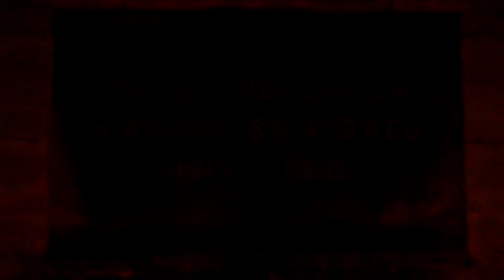1 listopada 2015